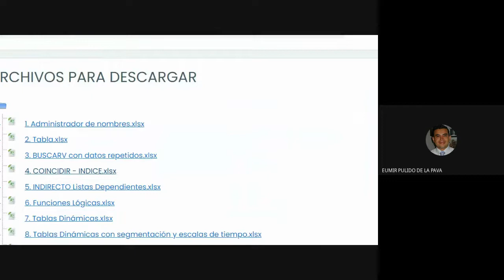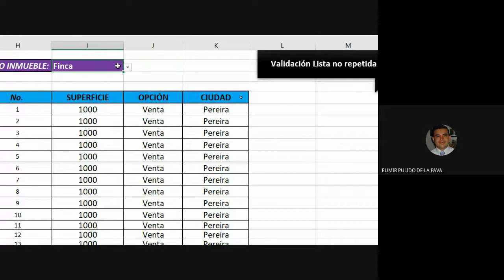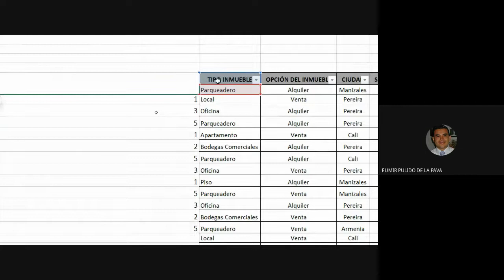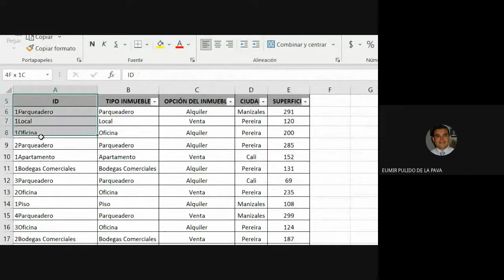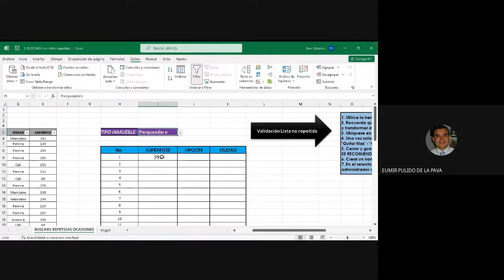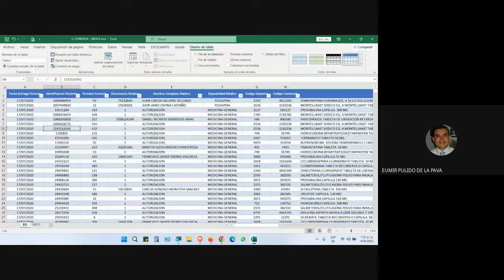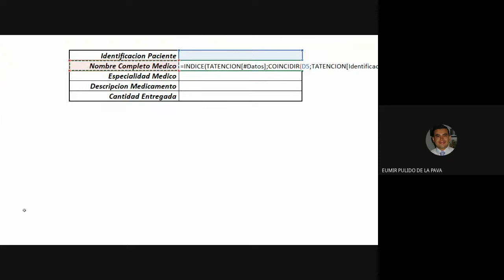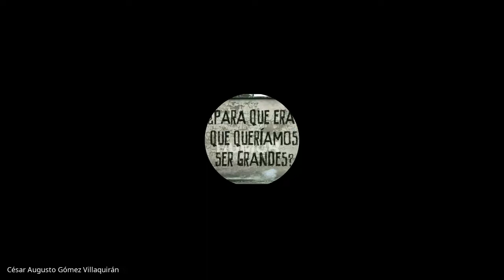CLASE 4 DE OCTUBRE DE 2022. FICHA 2643130. MANEJO AVANZADO DE LA HERRAMIENTA DE HOJAS DE CALCULO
CURSO COMPLEMENTARIO (MANEJO AVANZADO DE LA HERRAMIENTA DE HOJAS DE CALCULO)
1. BuscarV con Datos Repetidos
1. INDICE y COINCIDIR